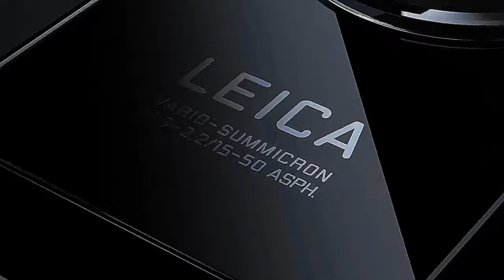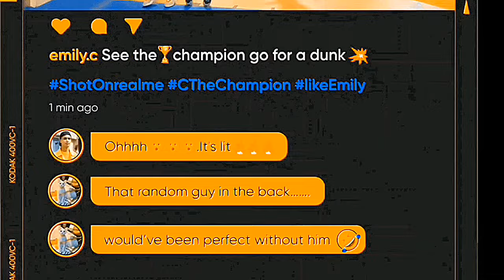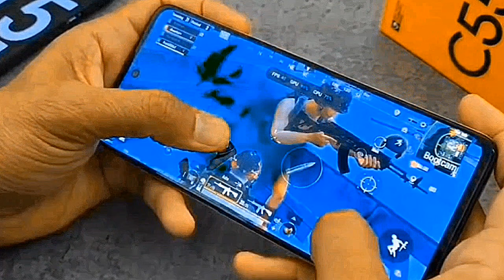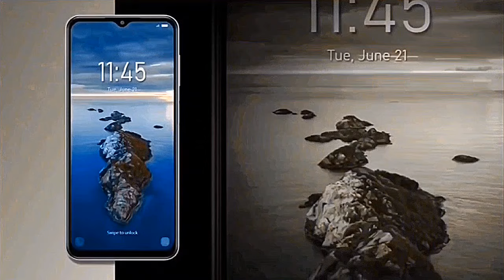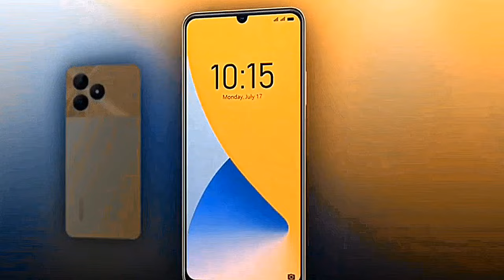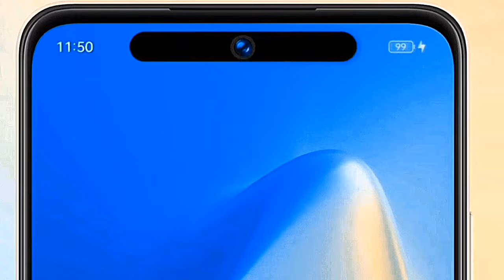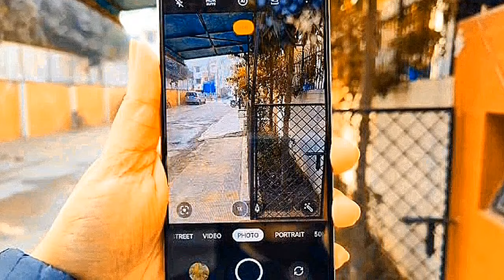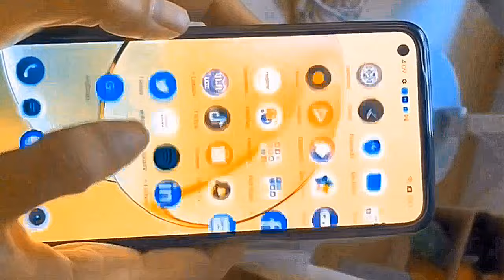TOP 5 BEST CAMERA PHONE UNDER 10000 IN 2024 | 5G phone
In this video we are going to talk about top 5 best Camera phone under 10000. These smartphones are loaded with great Specs like 6GB RAM, 50Mp Camera,  Gaming processor and so on...

11,000 to 20,000

Rs 16,499
Realme Narzo 60X 5G
Rs 11,999
Redmi 12 5g
Rs 11,498
Lava AGNI 2 5G
Rs 19,999
Samsung Galaxy M14 5G
Rs 12,990
Realme Narzo 60 5G
Rs 16,499
Iqoo Z6 Lite 5G
Rs 12,999
Tecno pova 5 pro 5G
Rs 14,999
Itel S23+
Rs 13,999
Samsung Galaxy A14 5G
Rs 15,999
Redmi Note 12 5G
Rs 15,998
Iqoo Z7s 5G
Rs 16,999
Nokia G42 5G
Rs 11,999
Tecno pova 5
Rs 11,999
Xiaomi Redmi 10 power
Rs 10,999
Vivo Y56 5G
Rs 18,999
OPPO A38
Rs 12,999
Tecno CAMON 20
Rs 15,999
OPPO A58
Rs 14,999
OPPO A78 5G
Rs 18,999

1000 to 10, 000

Rs 9,999
Redmi 12 C
Rs 6,999
Realme Narzo N53
Rs 7,999
Samsung Galaxy M13
Rs 9,199
Redmi A2
Rs 6,799

best camera phone under10000 5g
best camera quality phone under 10000
best camera phone under 10000 5g 2024
best camera 5g phone under 10000
best camera phone under 10000 in 2023 5g
best camera and gaming phone under 10000
best phone camera under 10000
best camera and gaming phone under 10000 5g
5g phone under 10000 best camera